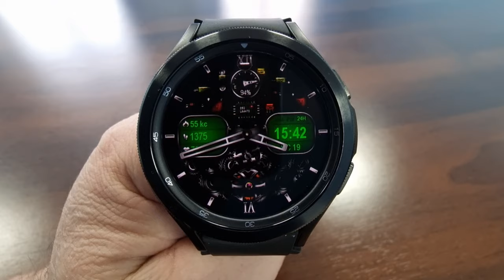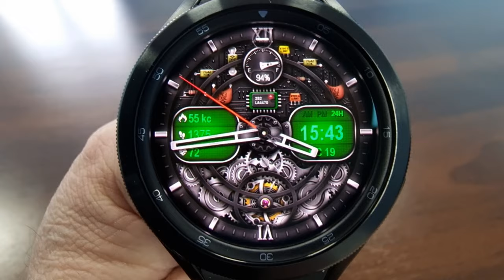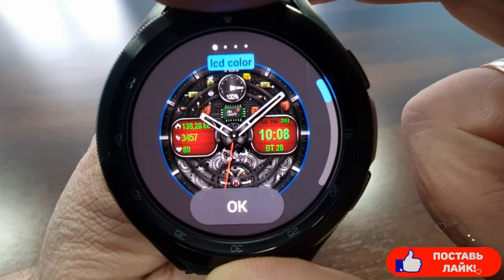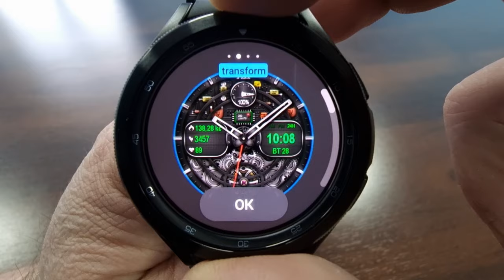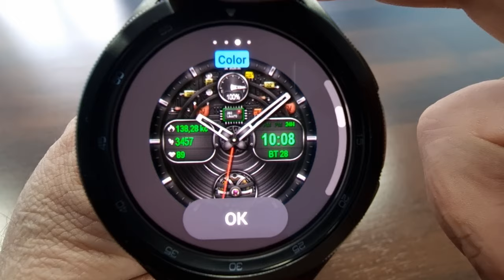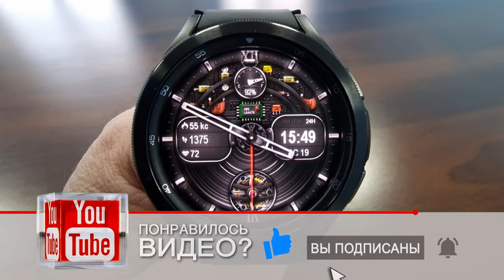Циферблат Трансформер HLC72 DOU TRANSFORMER + 200 Промокодов для WeorOS